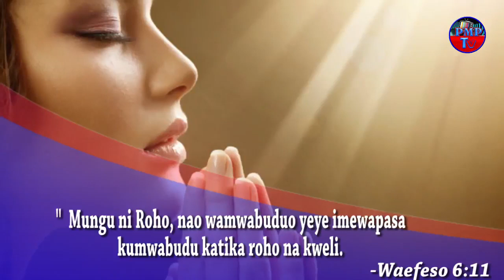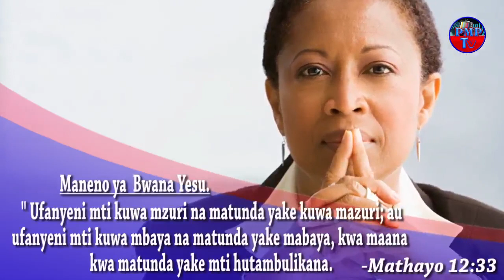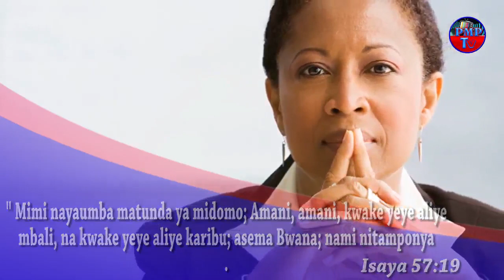ULIMWENGU WA ROHO/MIZIMU YA UKOO KUSUMBUA/UNAPOKILI UDHAIFU SIKU ZA MWISHO